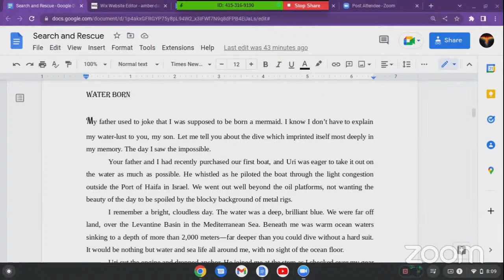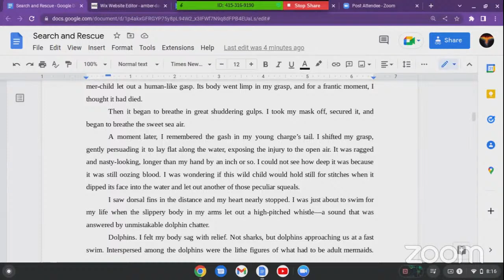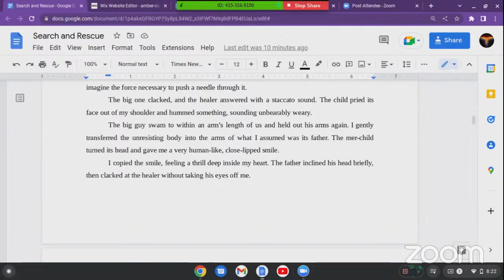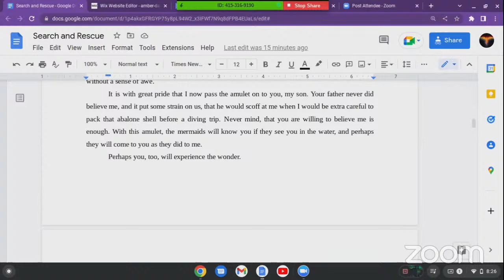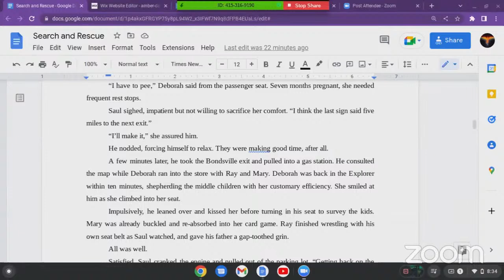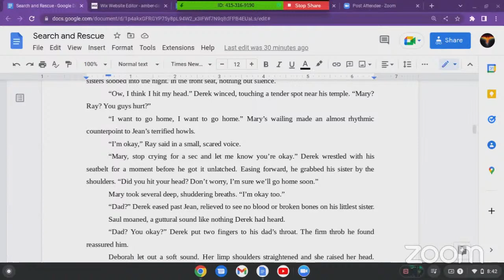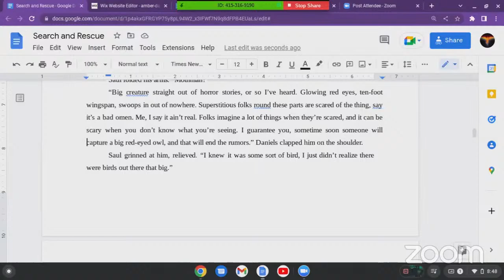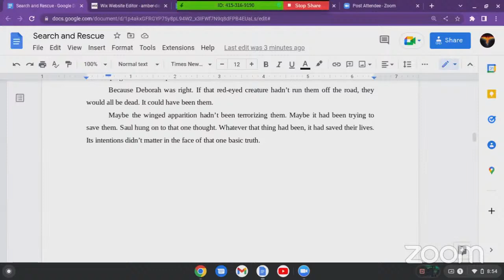Livestream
Topics and discussions on writings, create obsession and inspiration.